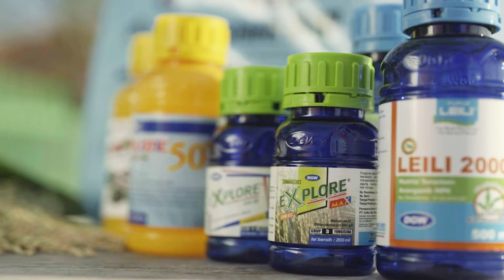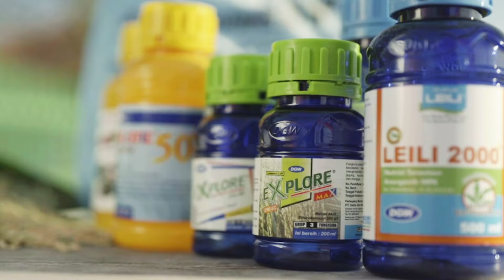KISAH INSPIRATIF: DULU KENA PENGURANGAN KARYAWAN, KINI MENJADI PETANI PADI SUKSES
Halo Sobat Tani!

Pak Baharudin, seorang petani padi dari Kecamatan Tiroang, Pinrang, Sulawesi Selatan, memiliki kisah menarik tentang perjalanan karirnya dari seorang pegawai di perkebunan sawit yang terkena pengurangan karyawan dan memutuskan menjadi seorang petani padi. Untuk lebih lengkapnya yuk simak di video berikut!